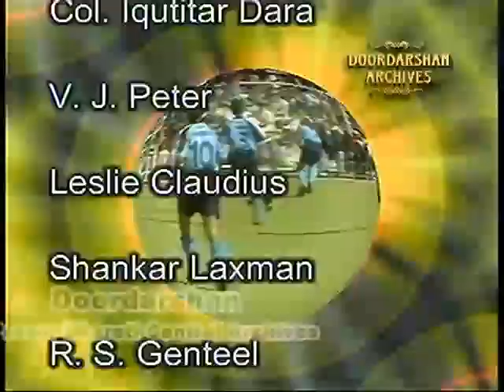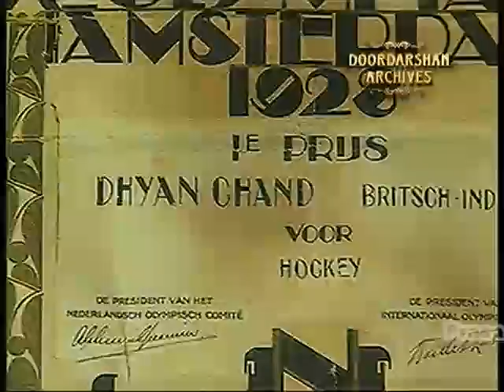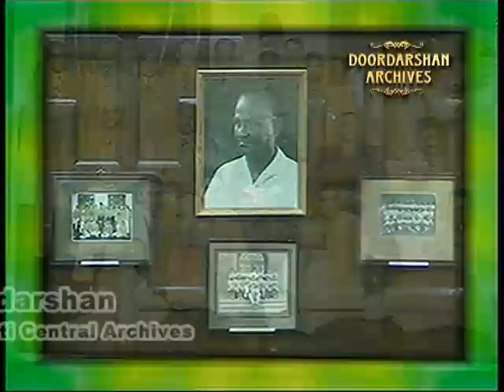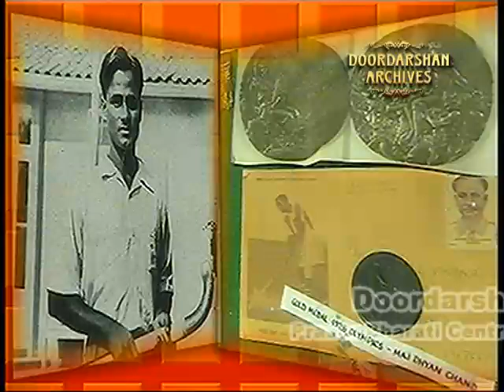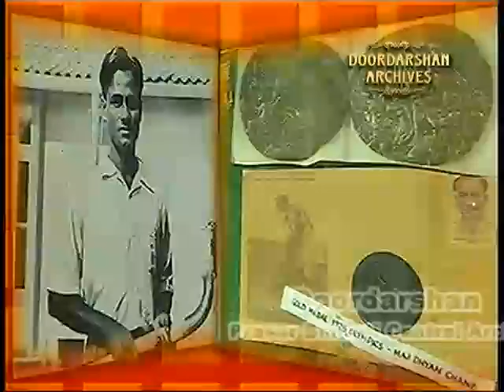Major Dhyan Chand | Hockey | Documentary | National Sports Day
Presenting a documentary on Major Dhyan Chand on his life & history from the archives of Doordarshan.

Dhyan Chand is widely considered to be the best hockey player of all time. He played a pivotal role in winning three consecutive Olympic gold medals in 1928, 1932 and 1936 for the country. His birthday, 29th August, is celebrated as the National Sports Day and the President gives away awards such as Rajiv Gandhi Khel Ratna, Arjuna and Dronacharya awards on this day.